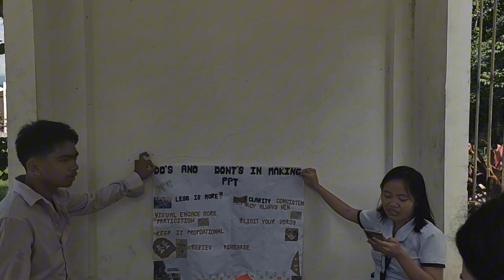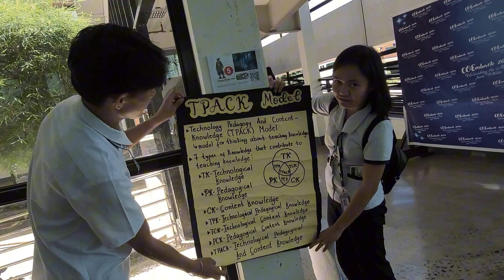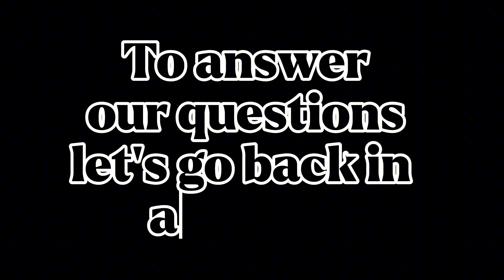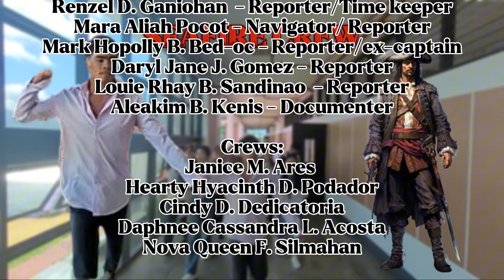2024 1st sem E32-G2 Treasure Hunting.m